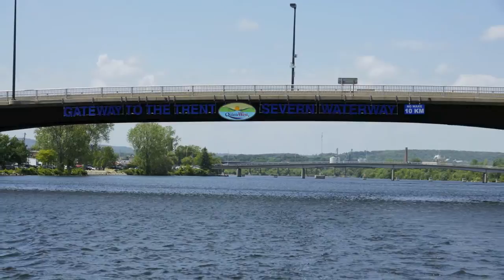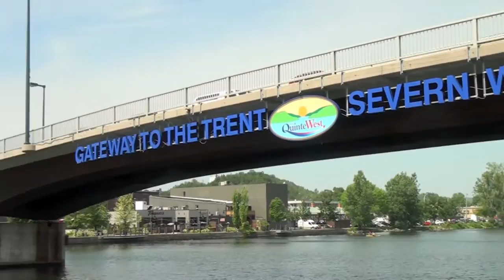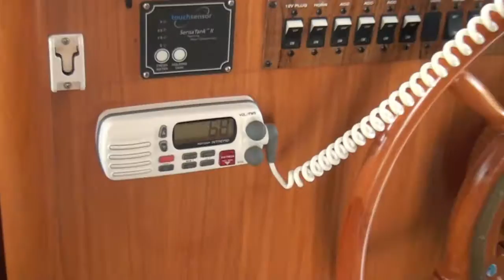Trent Port Marina - Gateway to the Trent-Severn Waterway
Trent Port Marina, located on the west side of the Trent River in Quinte West,  is a city-run municipal marina that caters to both seasonal and transient boaters. The 374-slip marina, which is within walking distance of downtown and shopping, can accommodate up to 75 -100 transient boats in depths ranging from 9 to 11 feet on multiple 9, 11 and 14 metre long docks with 30 & 50 Amp Electrical hookups with water and WiFi. Boats up to 94 feet can also be accommodated.